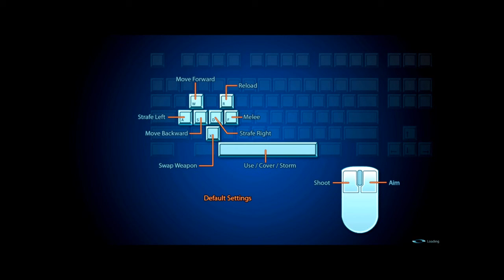ME3 part 2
Steam Page: VotUCE Game Pad